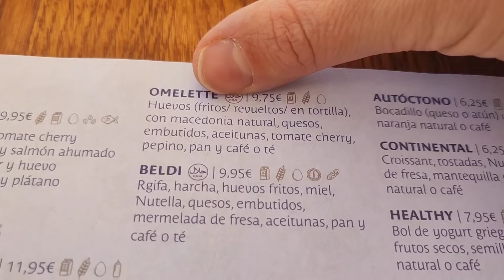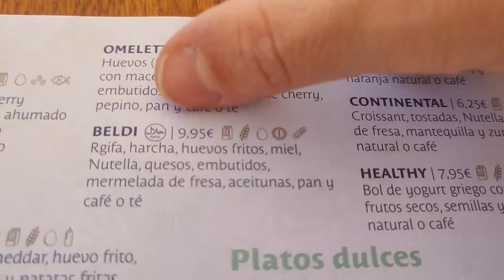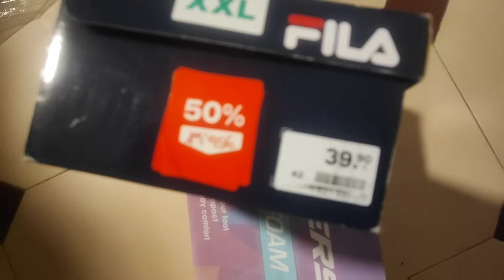Así aprovechamos el Domingo | Desayuno Royal 👑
✔️ Aspiradora AEG

✔ MI BICICLETA

✔SOPORTE TELEVISION

✔TOSTADORA VINTAGE

✔SACALECHE ELÉCTRICO